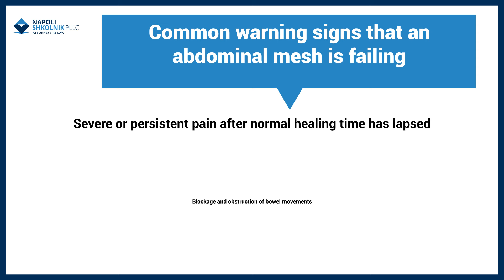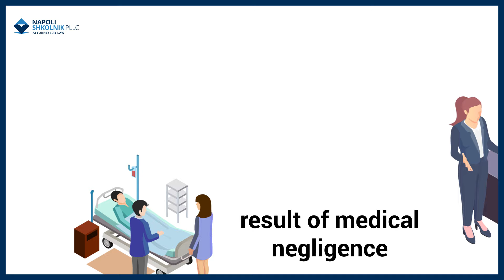Abdominal Mesh Complications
Abdominal hernia surgery heavily relies on a hernia mesh—a surgical implant. However, one-third of the people who undergo hernia surgeries experience some sort of complication.

The lawyers at Napoli Shkolnik are experienced medical malpractice attorneys and can assist you.